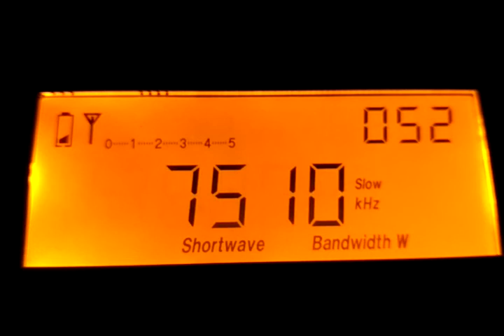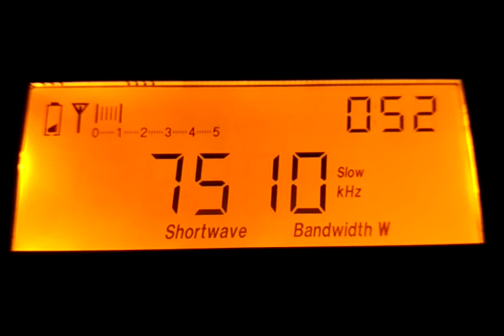Radio Ibrahim (Ethiopia)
Program in Silte language. Broadcasting via a transmitter in Gavar (Armenia).
Receive: Southwestern Siberia (Telbes, Mountain Shoria), 18/06/2022 in 17:52 UTC.
Receiver: Tecsun PL-600 with build-it telescopic antenna.